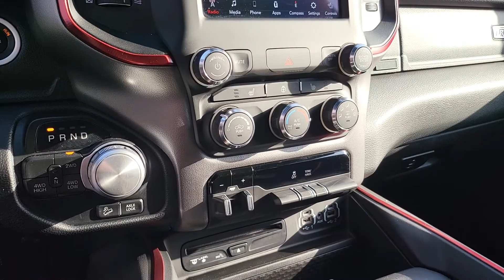2019 RAM Rebel Quad Cab 5.7 HEMI